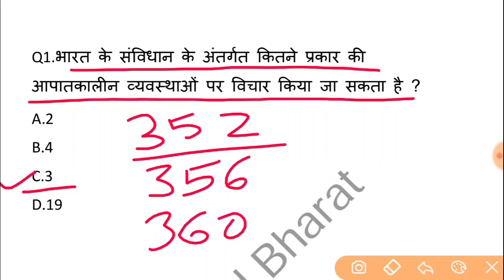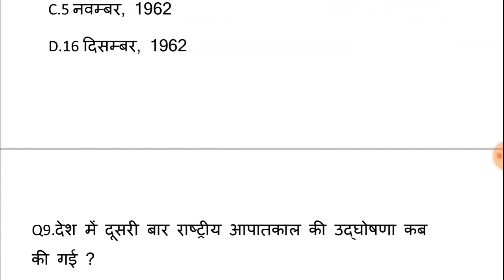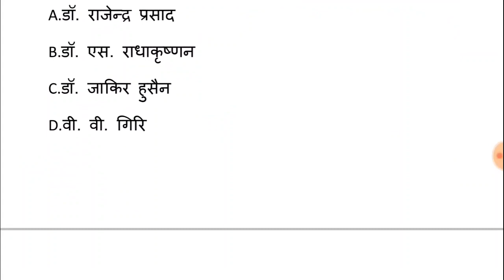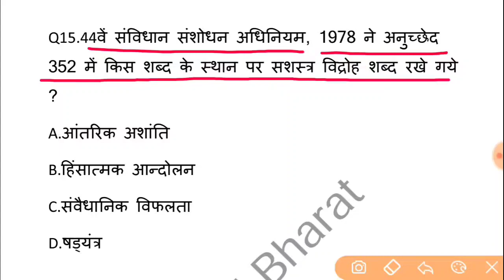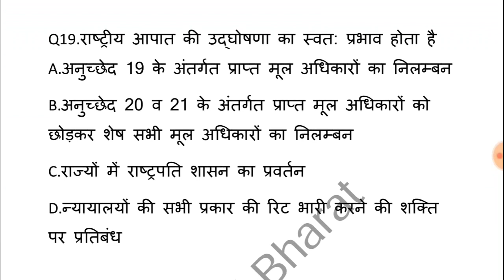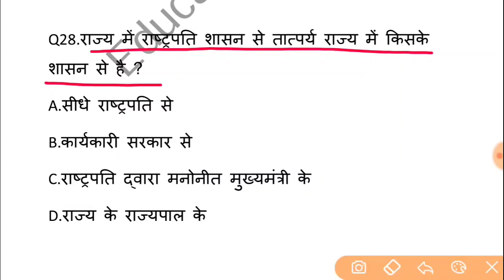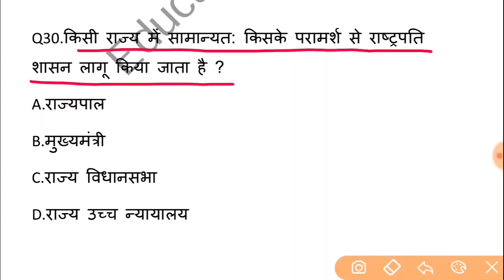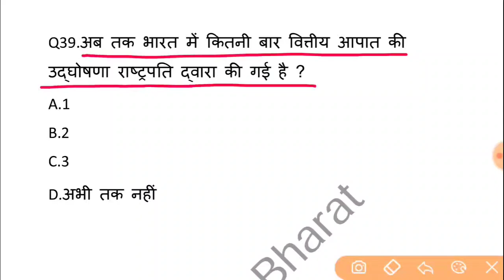आपात उपबंध | राष्ट्रपति की आपातकालीन शक्तियां | Indian Polity Top MCQ | Imp for All Exams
आपात उपबंध | राष्ट्रपति की आपातकालीन शक्तियां | राष्ट्रीय आपात | राष्ट्रीय शासन | वितीय आपात | Emergency In India | Indian polity MCQ | polity

हंता वायरस क्या है?

जानिए क्या होता है लॉक डाउन

Art & Culture -

Mppsc special
Topicwise History v.imp questions
Topic wise polity v.imp questions
Various TRICK
Railway group D Crash course